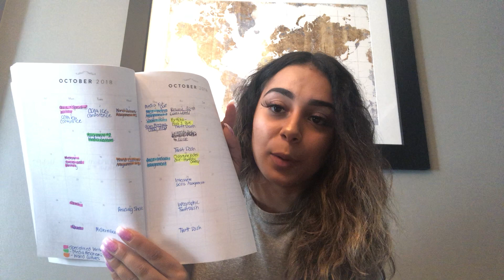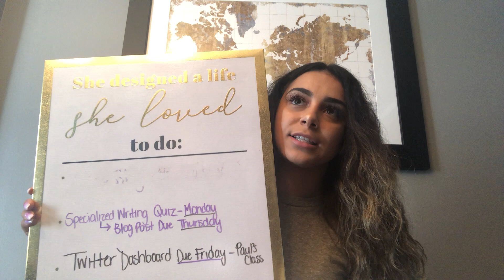Getting involved, time management and needing to get organized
Jasmine (2nd Year Bachelor of Public Relations) shows us what life is like at college after 2 weeks. She is focussing on getting involved, time management and needing to get organized.